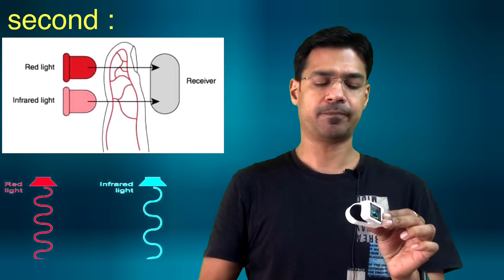Pulse Oximeter How to Use in Kids | SpO2 Monitor | Dr Anurag Prasad | Covid 19 vlog3.1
Welcome to KID O CARE YouTube Channel. Find here all the informative content related to Kids Health Care from expert Child Specialist Dr Anurag Prasad.

Dr. Anurag has earned his MD-Pediatric degree at Kasturba Medical College (Manipal University) in 2009. He completed his 3 years Senior Residency from "Chacha Nehru Bal Chikitsalaya (CNBC)- Delhi" which is famous for specialty treatment of Newborn to young adult kids and is affiliated to "Maulana Azad Medical College (MAMC) - Delhi"
Dr Anurag has extensive experience in diagnosing and providing expert treatment to Newborn and Children up to the age of 18 years.

Membership:
* Delhi Medical Council (DMC)
* Medical Council of India (MCI)
* Indian Academy of Pediatrics (IAP)

Pediatric Consultant at below Delhi NCR Hospitals:
* Max Super Specialty Hospital, Patparganj - Delhi
* Kukreja Hospital, Mayur Vihar - Delhi
* Manglam Hospital, Vinod Nagar - Delhi
* Aarogya Hospital, Vaishali - Ghaziabad
* Fortis Hospital - Noida
* KID O CARE - Pandav Nagar, Delhi

A to Z info of Corona Vaccine: Side Effects, which is Best, when and who to take? - by Dr Anurag Prasad

Most Vital up to date Health Care information for Kids and Adults – by Dr Anurag (MD Paed)